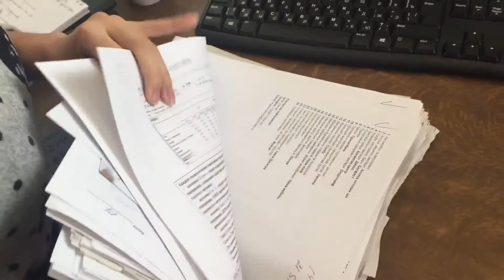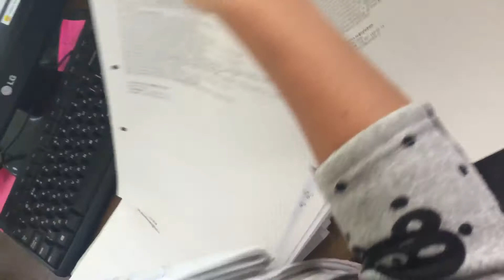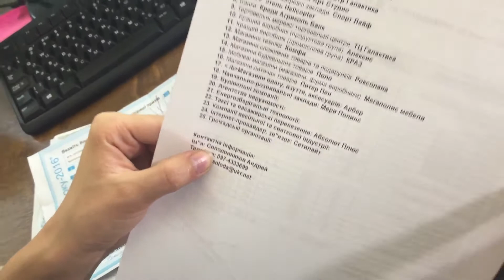Розыгрыш билетов на оркестр и Леся Подеревьянского